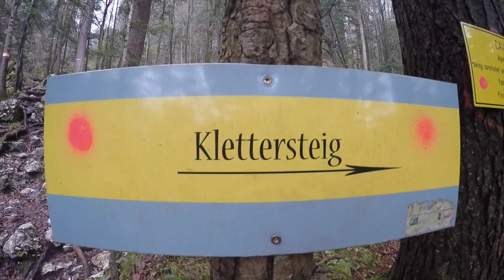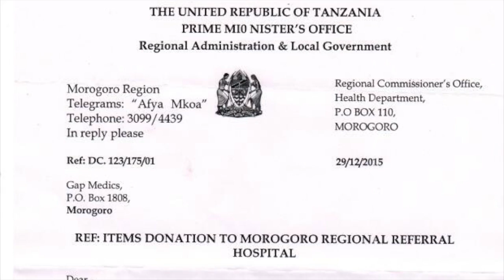St. Gilgen International School - What makes it so unique?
This is a video that was produced and edited by Kami Krista (a student at StGIS), however a number of people contributed greatly to it during its creation. The aim of it is to display the very supportive and inspiring environment that this school provides, both in and outside of the classroom, thereby emphasising what is so special about this school. Enjoy!

St. Gilgen International School is an IB day and boarding school located in the beautiful, small village of St. Gilgen in the Salzkammergut, Austria, and is located in the middle of the Alps and right next to the stunning Wolfgangsee.

Audio/Voice-over (in order):
Maribel Castillo - Spanish teacher and Head of Languages
Christine Borrero - Learning Support Coordinator and English teacher
Anatol Gawrzak - Student at StGIS
Jessica Good - Student at StGIS
John Patton - Biology teacher and Head of Science
Sylvia Jermann - Student at StGIS
Kami Krista - Student at StGIS

Music: "Counting Stars" by One Republic - Performed by the StGIS Junior Choir at the annual Christmas Concert